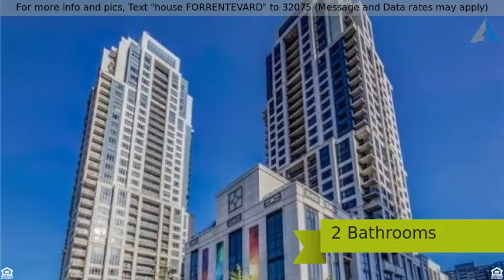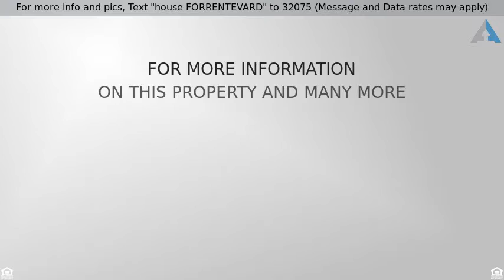FOR RENT, 2 Bedroom Condo with Lake & City View at 2 Eva Road, Toronto, ON M9C 0A9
For more info and pics, Text "house FORRENTEVARD" to 32075 (Message and Data rates may apply)
FOR RENT, 2 BEDROOM CONDO AT 2 EVA RD, TORONTO

** 2 Bedroom Tridel Condominium in  Prestigious West Village with Phenomenial Lake & City View
** Beautiful & Incredible Spacious 2 Bdrm & 2 Full Bath With Balcony.
** Suite with Outstanding Lake and City Views.
** 1 Parking and 1Locker
** Sound Proof Windows
** Elegant Design, Bright Condominium, Laminate Floor, No Carpet, Extra Closet Space, Granite Counters, Ensuite Stacked Laundry, #1 Rated Blinds Un All Rms, Separate Coat/Shoe Closet and more
** Top Notch Building Amenities : Elegant Two Storey Lobby,  Pool, Spa,Steam Rm, Theatre, Party Rm & Meeting Rms, 24/7 Security/Concierge,
** This Condominium comes with Existing Stainless Steel Fridge, Stove, B/I Dishwasher, Stacked Washer + Dryer, Window Covering/Blinds & Elfs
** Connected By Major Highway 401/427, Kipling Subway.
** Close To Airport
** Great Toronto Location to either Direction Towards Downtown Toronto, Mississauga, Oakville Or Brampton.
** Close to All Amenities .Parks,Schools & Shopping Centers Within 5 Minutes. Great TTC Service
** Rent This Suite for $2175 and Thermal (Green) Utilities
**Min One Year Lease. First & Last Deposit Followed By Rental Application, Job Letter for Proof / Source of Income, Payment History/ Credit Report. Followed By Content Insurance.

 No Pets AND No Smoking Please

** Home Sweet Home  at One of Toronto's Mid-Town Best Location**

Seriously Interested, Call Rav Muradia at Remax Realty Specialists at 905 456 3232 for More Information.